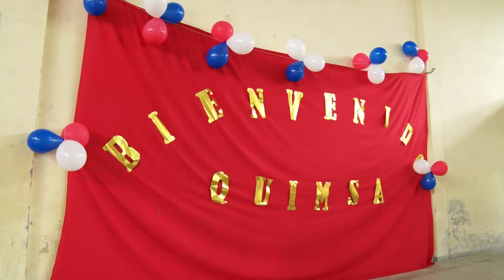Quimsa solidario pasó por Quimilí 🔵🔴⚪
La tarde del lunes directivos, staff del cuerpo técnico y jugadores/as de los distintos planteles dijeron presentes en la escuela secundaria de la ciudad de Quimilí.

Sonrisas, juegos y una cálida bienvenida

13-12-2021